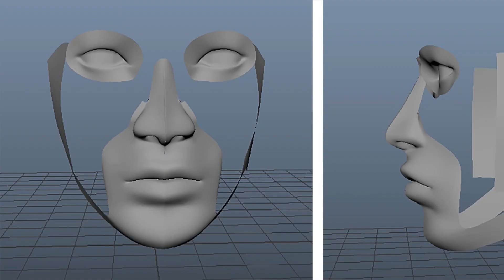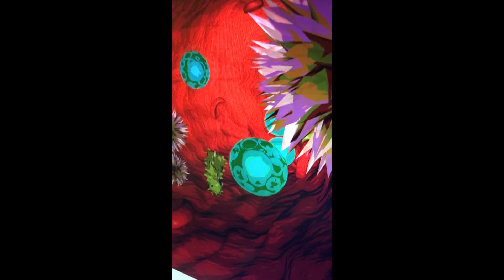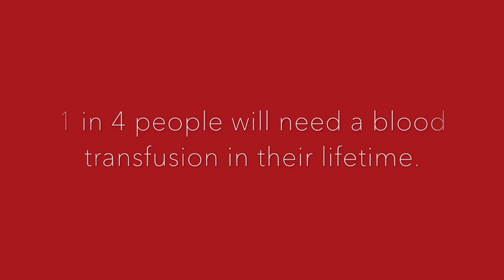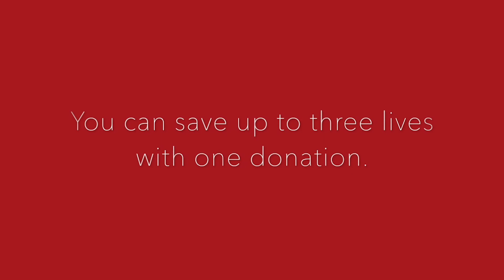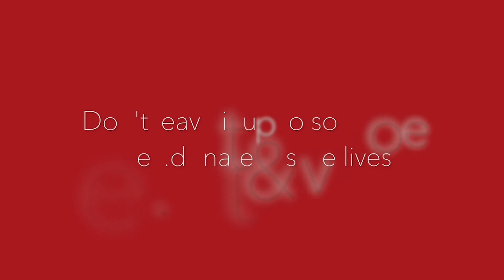Juice 1 25 18